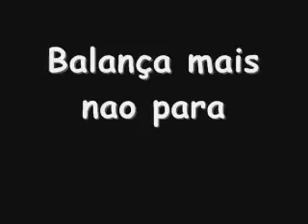Balança mais não para